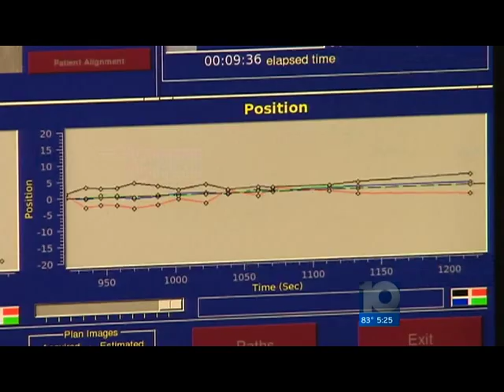Cyberknife at Mount Carmel St. Ann's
Dr. Abhay Gokhale explains the CyberKnife and shows it in action at Mount Carmel St. Anns